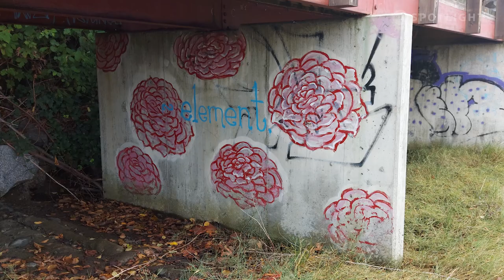CATNIP - Powell River Street Artist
Powell River Artist Stefan Fogarty, also known as "Catnip," is beautifying his town one piece at a time. This local, legendary artist is creating colourful murals that brighten and bring imaginative and creative goodness to his loving community,

Title: CATNIP
Producer: John Mackenzie